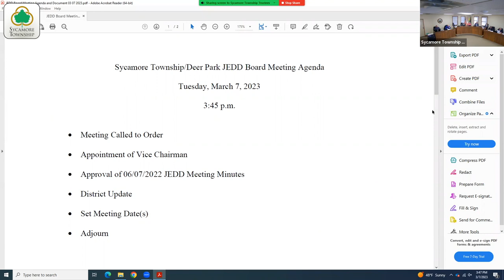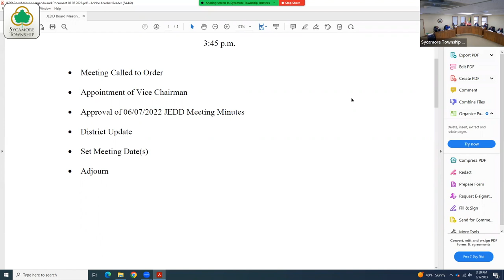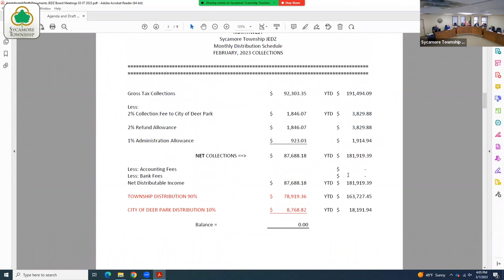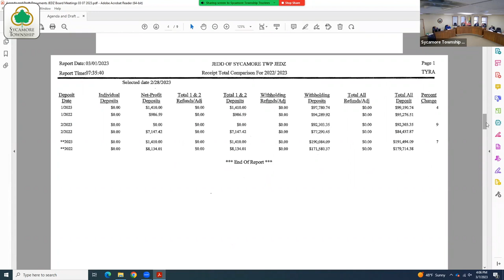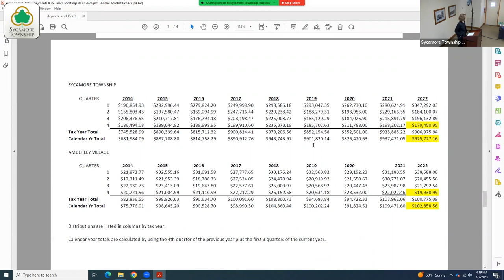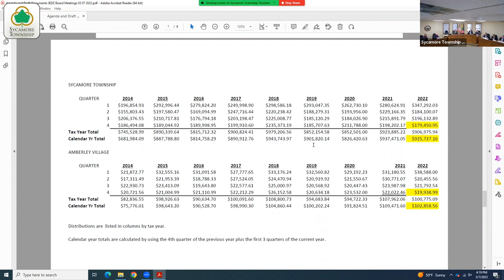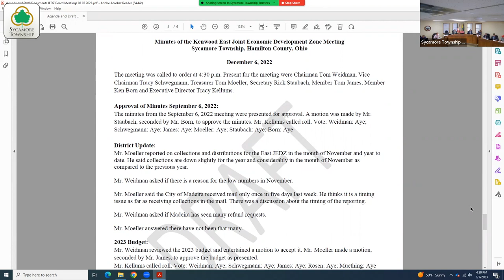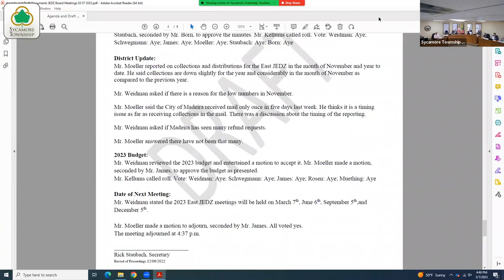Sycamore Township - JEDZ Meetings - March 7, 2023 - Revised